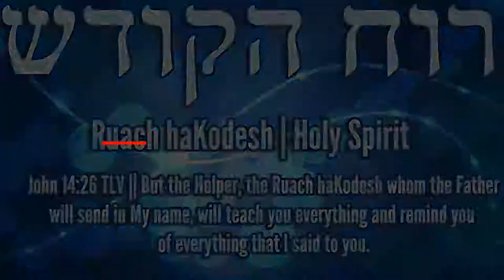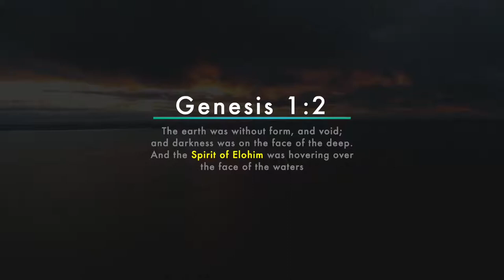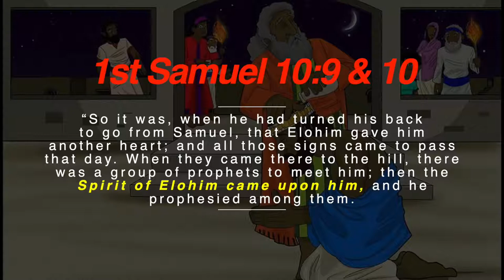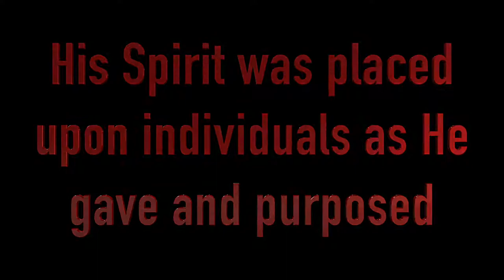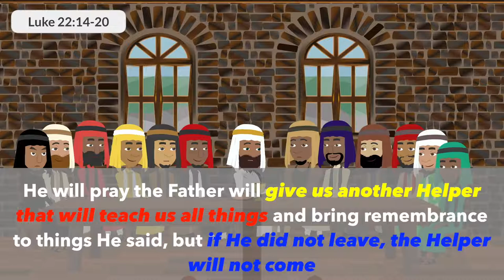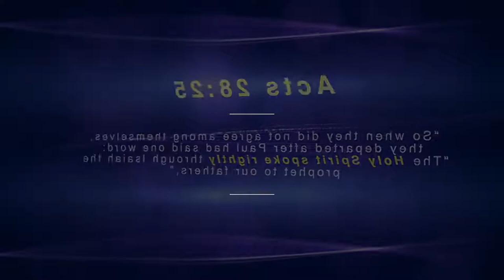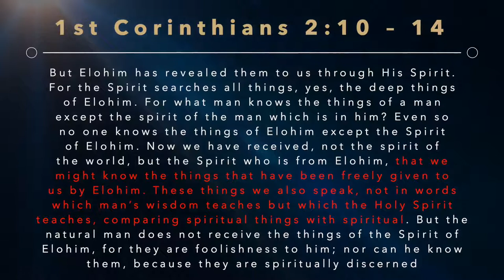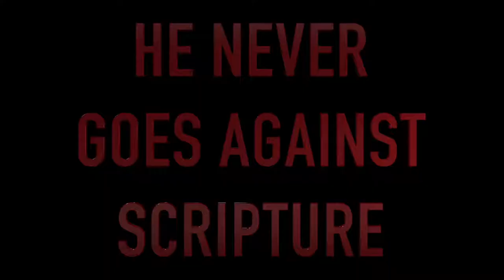WHAT YOU SHOULD KNOW ABOUT THE HOLY SPIRIT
For the large majority of Christians, the Holy Spirit (or Holy Ghost, from Old English gast, "spirit") is a member of the Trinity: The "Triune God" manifested as Father, Son, and Holy Spirit; each aspect itself being God.[20][21][22] Two symbols from the New Testament canon are associated with the Holy Spirit in Christian iconography: a winged dove, and tongues of fire.[23][24][non-primary source needed] Each depiction of the Holy Spirit arose from different historical accounts in the Gospel narratives; the first being at the baptism of Jesus in the Jordan River where the Holy Spirit was said to descend in the form of a dove as the voice of God the Father spoke as described in Matthew, Mark, and Luke[25];the second being from the day of Pentecost, fifty days after Pascha where the descent of the Holy Spirit came upon the Apostles and other followers of Jesus Christ, as tongues of fire as described in the Acts of the Apostles 2:1–31.[26] Called "the unveiled epiphany of God",[27] the Holy Spirit is the one who empowers the followers of Jesus with spiritual gifts[28][29] and power[30][31] that enabled the proclamation of Jesus Christ, and the power that brought conviction of faith.